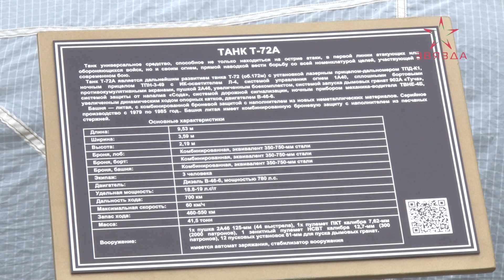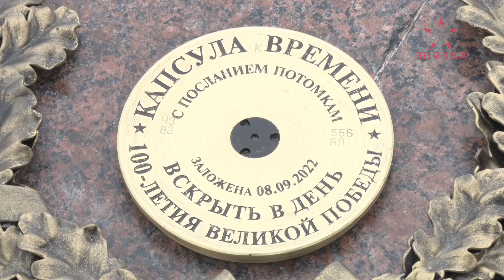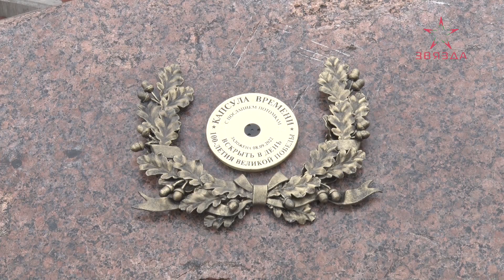Под открытым небом. В Полоцке на Кургане Бессмертия открылся парк военной техники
Всего здесь – 17 единиц техники. Боевые машины передало городу Министерство обороны.

МиГ-29, «Точка-У», центральное же место занимает танк Т-72. Возле каждого экспоната импровизированной выставки - стенд с QR-кодом, с помощью которого можно получить больше информации.

Трогательным моментом церемонии открытия парка стала закладка капсулы с посланием потомкам от горожан, прежде от ветеранов Великой Отечественной войны. Вскрыть его предстоит 9 мая 2045 года.